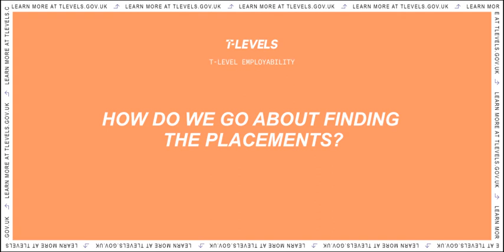T Levels - Employability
T Levels are brand new Level 3 qualifications designed for 16-19 year olds, with a mixture of classroom learning and work placement. They follow GCSEs and are equivalent to three A Levels. T Levels are a 2-year qualification, after which you can step straight into your chosen career, an apprenticeship or a degree.